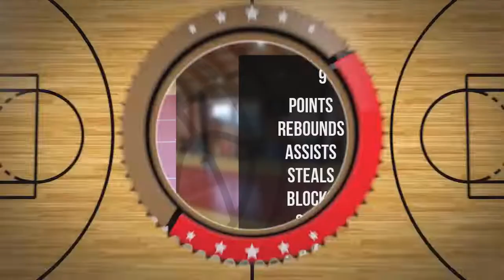Filip Jarczyński Player Mixtape DC77 Brzesko 2022